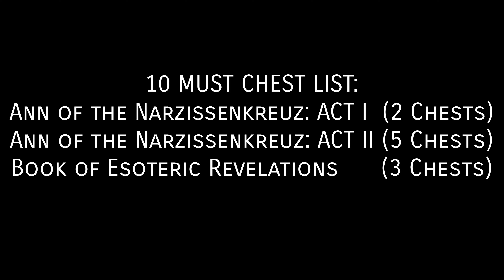Genshin Impact Fontaine v4.0 Chest Collection Thumbnail (337 in Total)